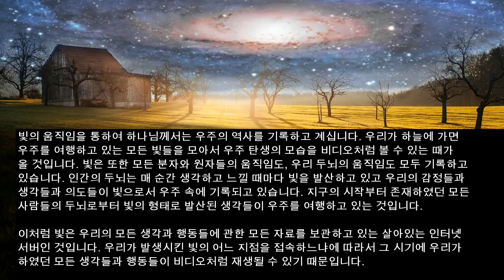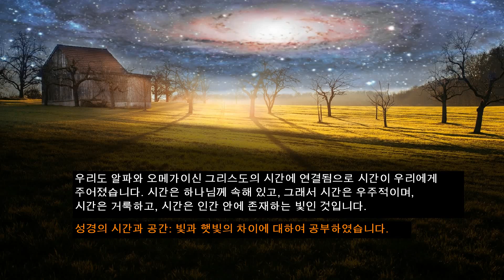성경의 시간과 공간 023 첫째 날에 만들어진 빛은 볼 수 있는 빛이 아니다.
창조의 첫째 날에 만들어진 빛과 햇빛은 다릅니다.
해 없이 저녁과 아침이 있었습니다.